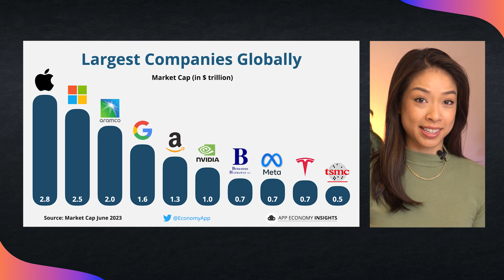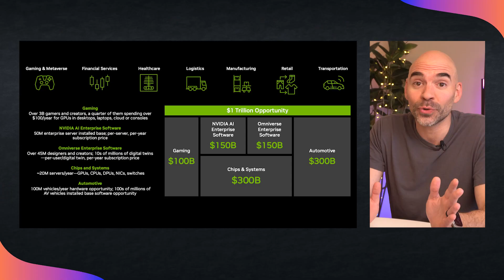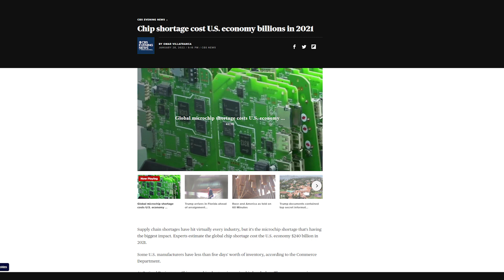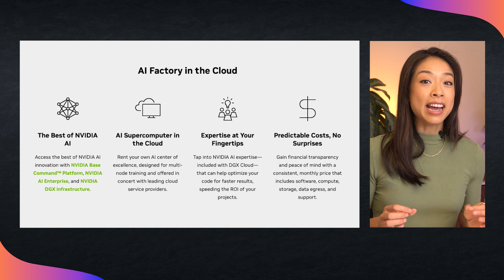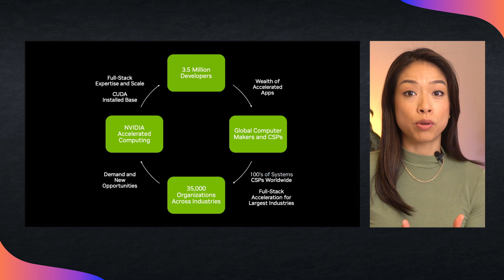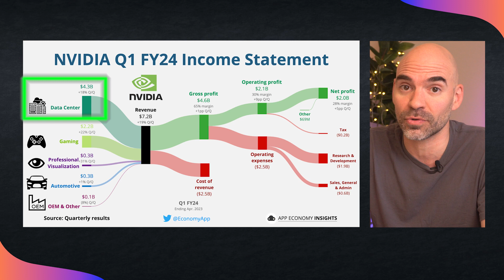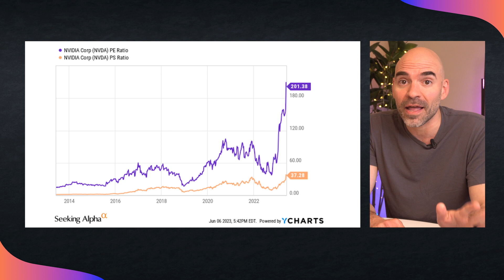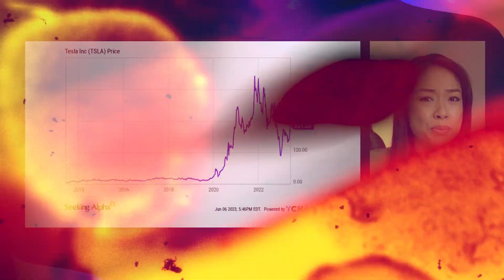NVIDIA's $1 Trillion Valuation: Justified or Overhyped?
📈 NVIDIA's blistering rally made it the 6th largest company globally with a $1 TRILLION valuation. But is it justified?

🤔 Does NVIDIA's valuation hold water? Why is NVIDIA so popular now, and what factors have propelled it to the top? Should you invest in NVDA stock after such a rally?

This video is a must-watch for anyone interested in NVIDIA, the AI industry, or the future of technology.

🧬 Discover the company's future-focused strategies, like the NVIDIA DGX Cloud, NVIDIA AI Foundations, NVIDIA NeMo, Picasso, and BioNeMo, and see how NVIDIA plans to revolutionize various industries through AI.

We touch on how NVIDIA has evolved over time:
📊 How NVIDIA makes money.
💰 A look at NVIDIA's financials.
🎮 The cyclicality of its gaming segment.
⚙️ Its burgeoning data center business, leading the charge in the AI revolution.

📈 We'll also take a close look at NVIDIA's financials, discussing whether its valuation is as inflated as some believe or if it has room to grow. Hear insights from industry experts, compare NVIDIA's progress with other industry giants, and form your own conclusions about NVIDIA's future prospects.

📚 For those new to the semiconductor industry or puzzled by terms like CPU, GPU, and TPU, we've created a 7-minute video where we dive into the bottom of the AI tech stack.

Join tech veteran Stephanie Wong and App Economy Insights founder Bertrand Seguin as they delve deep into what makes NVIDIA tick. This video will explore NVIDIA's strategic moves, from its domination in the graphics and AI industries to its impact on video games, self-driving cars, and solving complex scientific problems. 🧠💡

⏱️ Timestamps
00:00 NVIDIA's blistering rally
00:40 The "iPhone moment for AI"
01:33 The $1 Trillion Opportunity
02:12 How NVIDIA makes money
03:09 Cyclicality of the business
05:25 Product innovation
08:00 Competition
09:07 NVIDIA's financials
10:20 NVIDIA's valuation
12:00 Thinking in bets